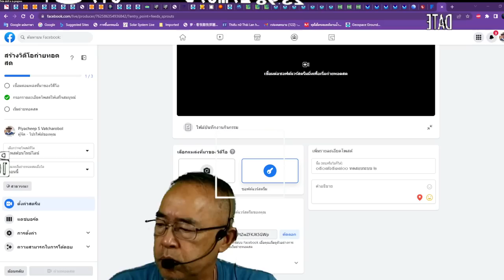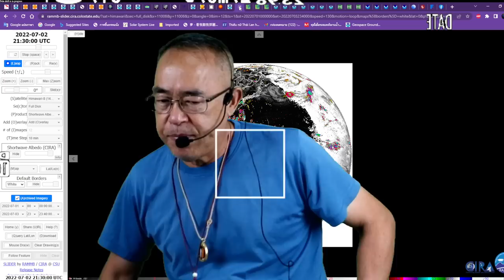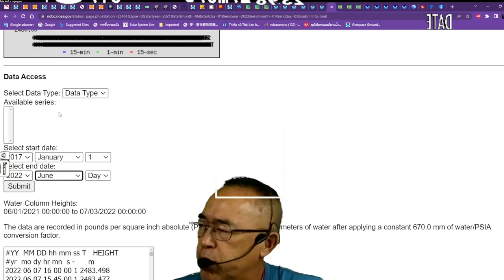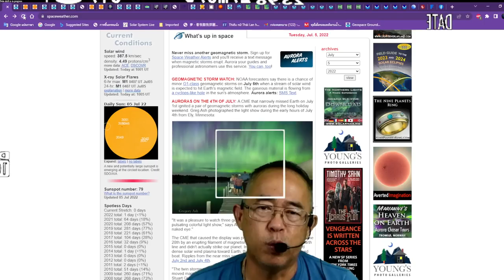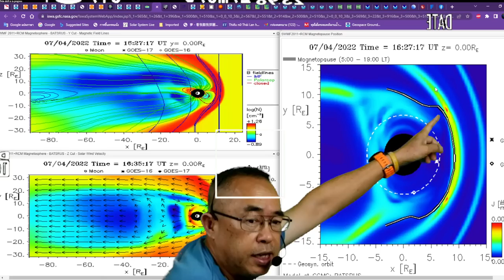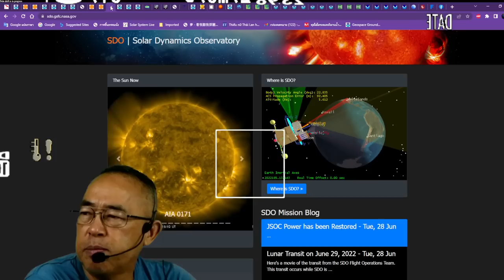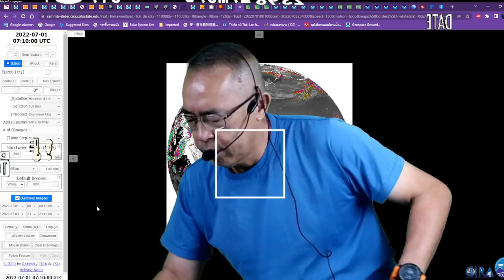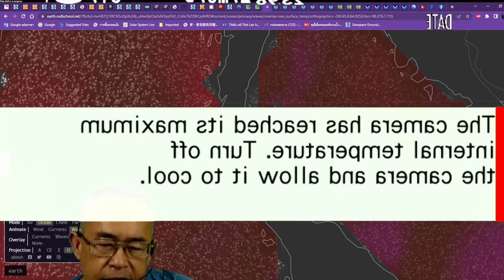2022 07 05 16 57 32 ทดสอบระบบหลังซ่อม อันดามันอันตราย